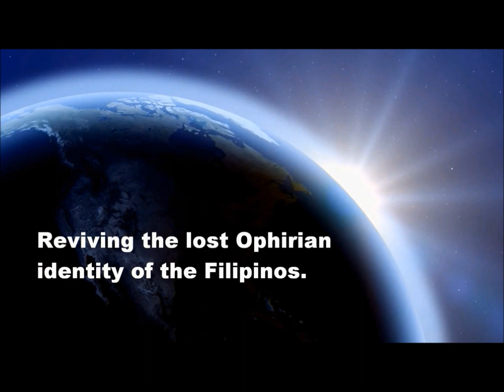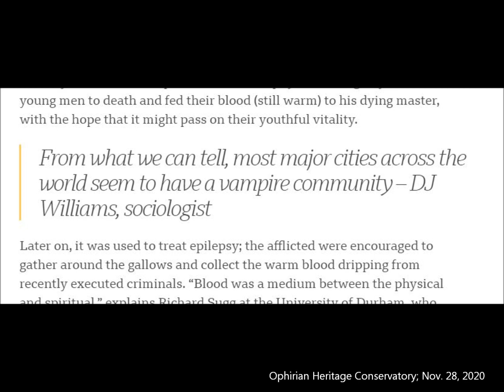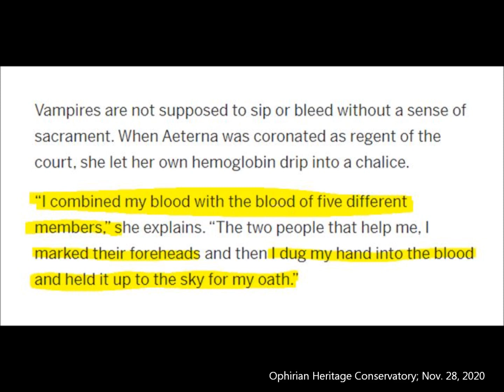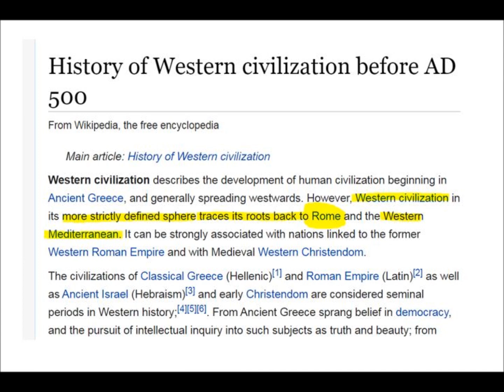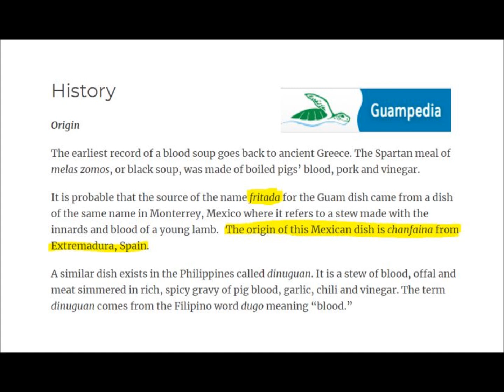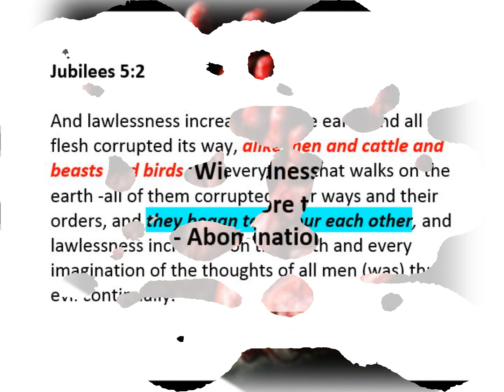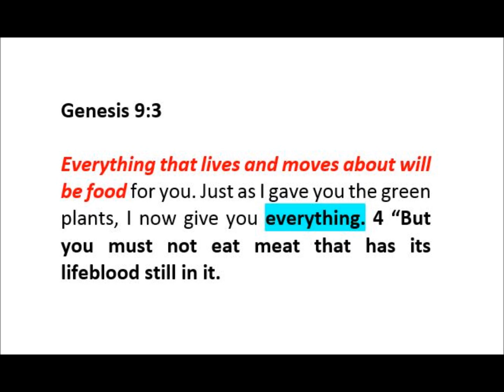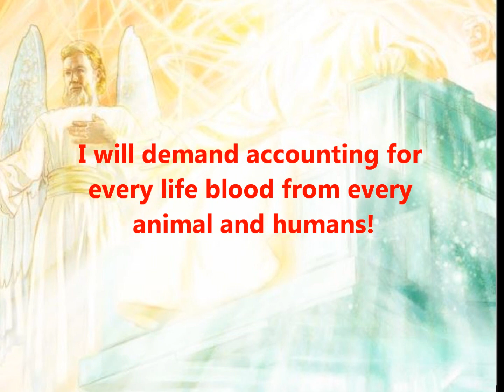DIETARY LAW! Part 3- Mga Taong Umiinom ng Dugo ng Tao: The Untold Story!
𝗜𝗙 𝗬𝗢𝗨 𝗪𝗔𝗡𝗧 𝗧𝗢 𝗕𝗘 𝗕𝗔𝗣𝗧𝗜𝗭𝗘𝗗 𝗜𝗡 𝗧𝗛𝗘 𝗧𝗥𝗨𝗘 𝗕𝗜𝗕𝗟𝗜𝗖𝗔𝗟 𝗖𝗢𝗩𝗘𝗡𝗔𝗡𝗧, 𝗖𝗟𝗜𝗖𝗞 𝗧𝗛𝗜𝗦 𝗟𝗜𝗡𝗞:

REFERENCES:
BBC News: The people who drink human blood

SMITHSONIAN MAGAZINE: The Gruesome History of Eating Corpses as Medicine

THE WASHINGTON POST: Inside the human blood-drinking, ‘real vampire’ community of New Orleans

What they do in the shadows: my encounters with the real vampires of New Orleans